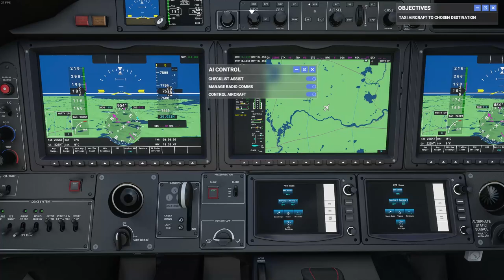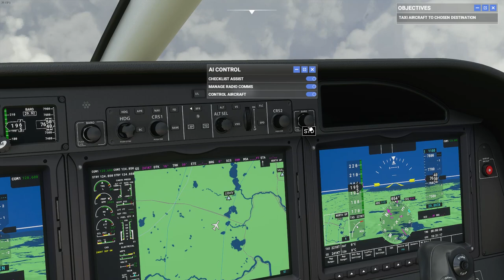Around Boston -- MSFS2020